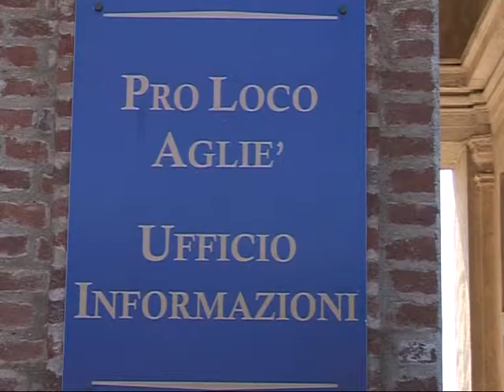FESTA D'AUTUNNO domenica 4 ottobre 2015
Festa d'Autunno ad Agliè (TO)